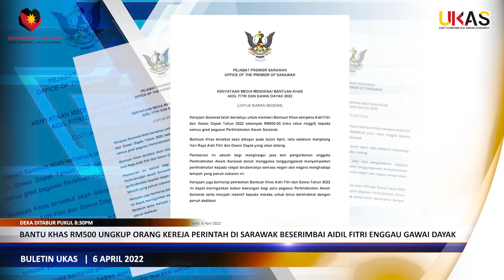BATANG BERITA BULETIN UKAS (IBAN) | 6 APRIL 2022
1.Bantu Khas RM500 Ungkup Orang Kereja Perintah Di Sarawak Beserimbai Aidil Fitri Enggau Gawai Dayak
2.Terenak Pengerindu Nembiak Ba Pelajar Sains Ari Prasekula
3.Sains, SACOFA Enggau PP Tel Nempa Kaul Ngemujur Juluk Ati Sarawak Digital
4.RM2 Juta Dikena Ngadu Jalai Penyarai Enggau Jalai Simpang Rumah Malo
5.Program X-Tive Kampung Quop Dayak Nerima Sambut Manah
6.Pekit Basketball MSL 2022 Udah Tembu
7.Program ‘Jom Gunting Rambut’ Di SMK Katibas Nerima Timbal Manah
8.Bazar Ramadan Stutong Majak Ditapat Mensia Mayuh, SOP Dikemeran